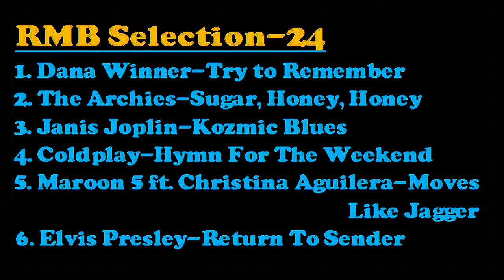RMB Selection-24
In our new 'RMB Selection' playlist you will find selections of about twenty minutes of music that we are publishing. We would like to know your opinion, as you listen to them.

We do not have the legal rights of the original musical piece.
In the event that the original version, due to the technical means available at the time of its recording, are not suitable for audition today it has been carefully remastered by our team with some effects treated according to their original characteristics in order to improve their hearing for the public that wants to listen to them today.

We will appreciate your comments or suggestions as they will help us to improve our channel.
Bookmark this link in your browser for instant access to all the musical pieces of our channel (ReM'mBer-Music Selection)